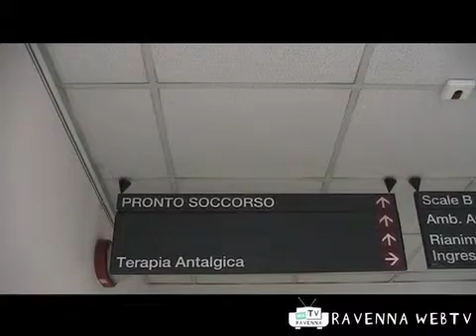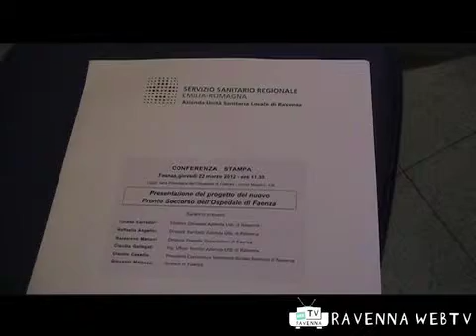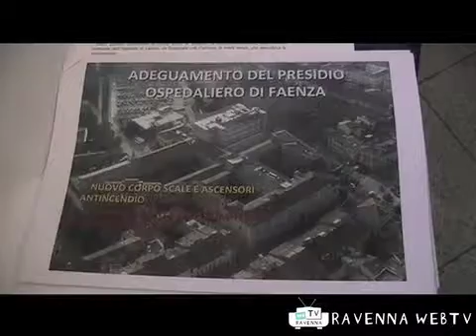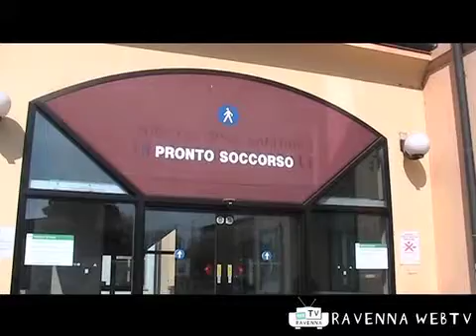Nuovo Pronto Soccorso a Faenza - Cronaca 22/3/12 ore 12